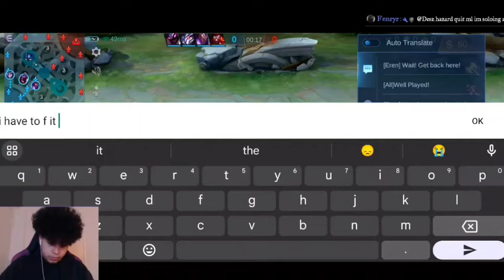How did this work?